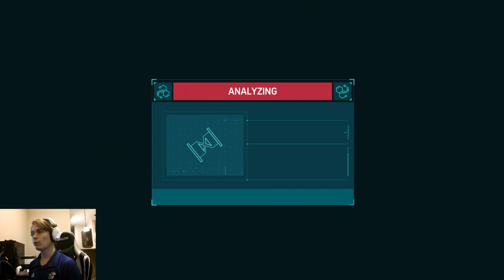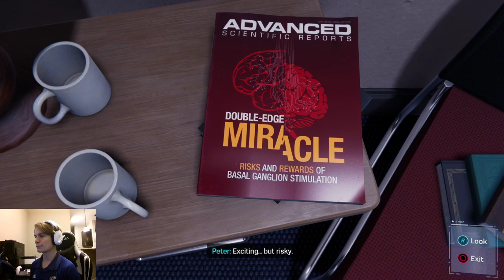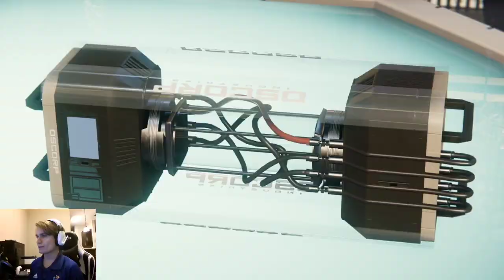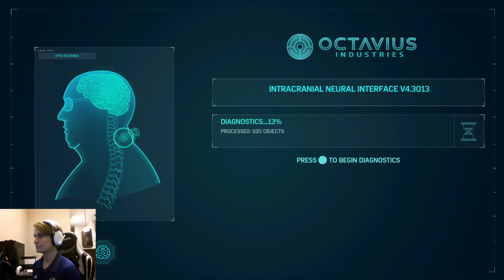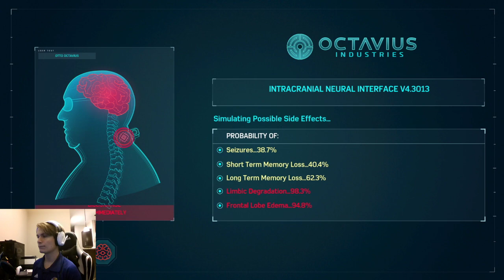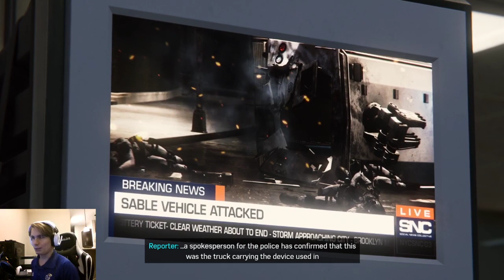Path to the Plat - Spider-Man Remastered (Day 4)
Solo stream schedule is Mondays and Wednesdays from 6:00 PM to 9:00 PM CST

Colab stream schedule is Tuesdays 7:00 PM to 10:00 PM CST

Streams on Thursday or Friday are mood dependent.